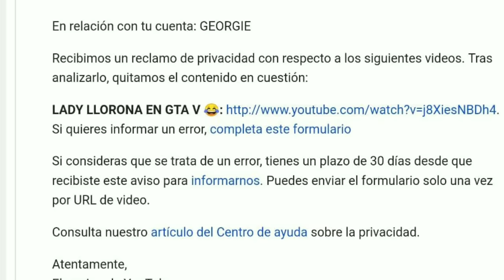CRIMINAL OG LLORONA DE GTA 😭 alias Franco tráeme un café 😂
Precio único/best price ever: